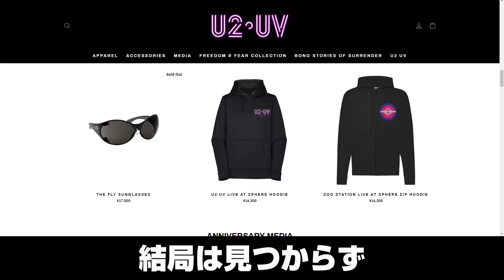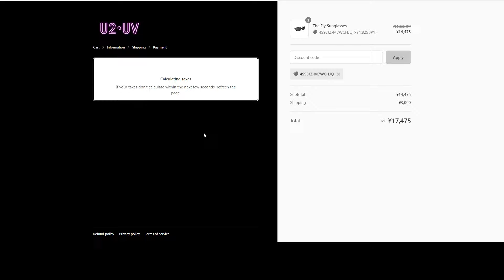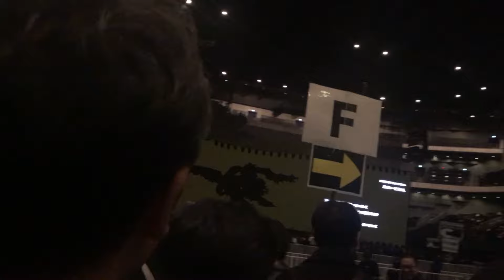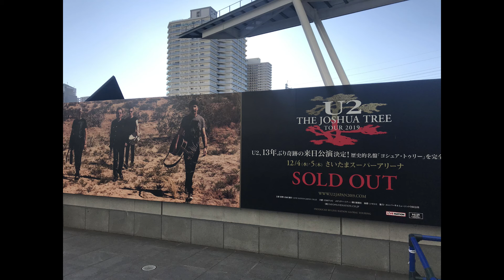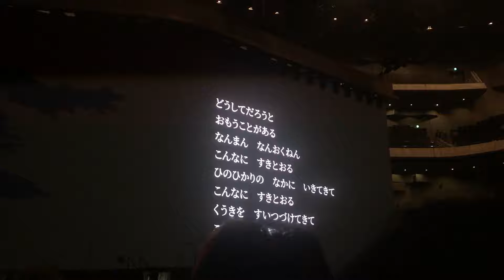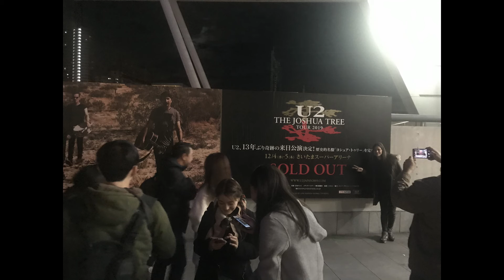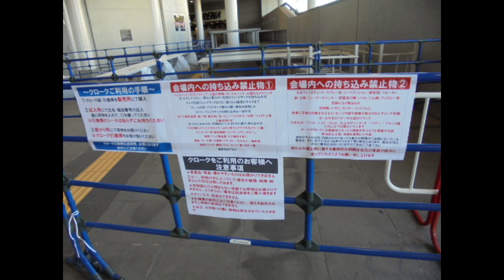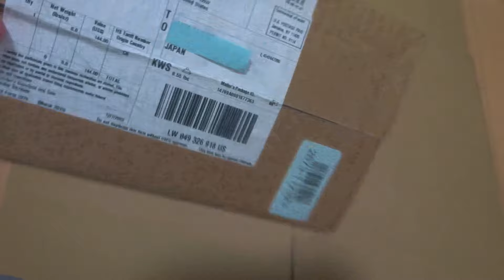U2ボノの「ザ・フライ」サングラスを買った＆THE JOSHUATREE TOUR 2019 in JAPAN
2019年12月の来日公演時の様子です。
この半年後にはコロナが流行りだすので
本当にギリギリのタイミングでありました。

ロック・メタルTシャツの買取行ってます